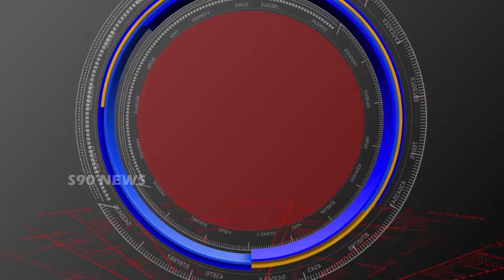SURYAPETA// తన సతీమణితో కలిసి కోదాడలో ఓటు హక్కు వినియోగించుకున్న ఉత్తమ్ // S90 NEWS CHANNEL